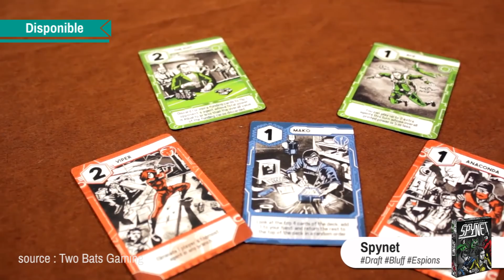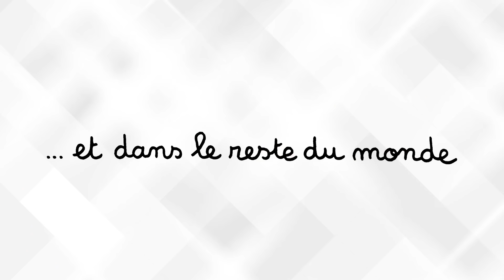Philinews #13 - 24/11/17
Bon après, même s'il n'y a plus de blague offerte, vous avez quand même le droit de venir sur notre site.